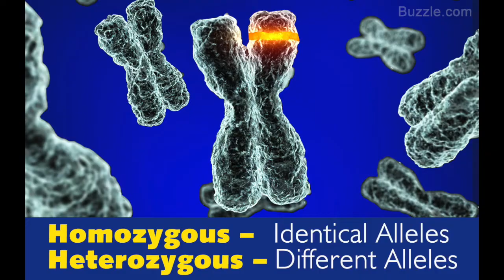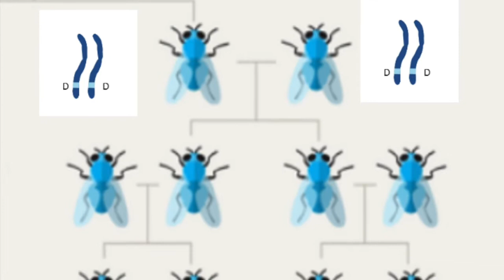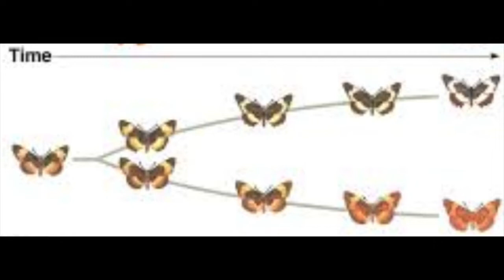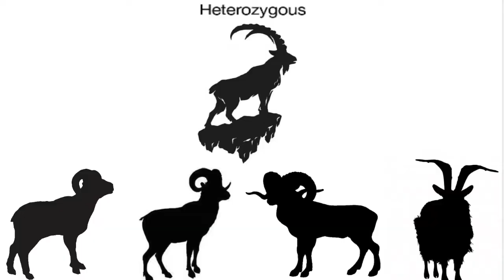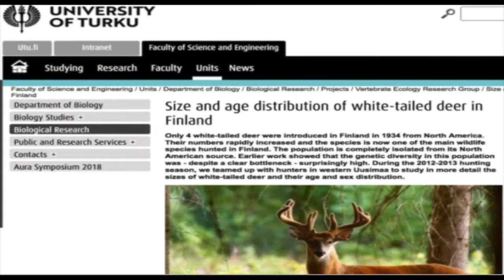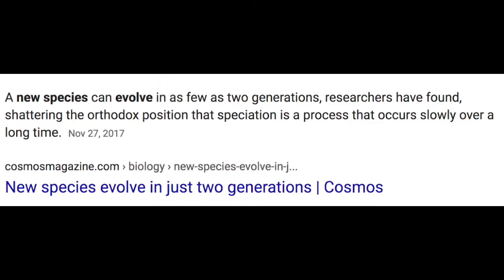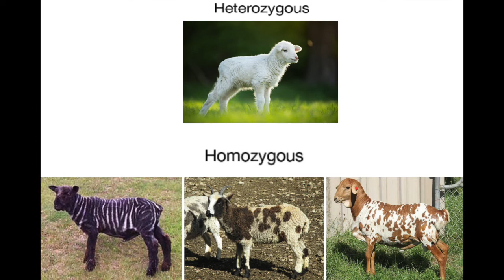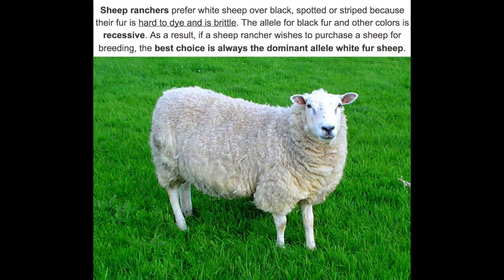Our Creation Model of Diversity Built In By God "Created Heterozygosity"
Rawmatt is a promoter of the Eternal life fan club (Roen Horn), Standing for Truth & The Healthy Life (Markus Rothkranz) YouTube channel. He is also an active professional cage fighter, author, lecturer, with a Dr in Divinity. He also has offshoot certifications in NFPT (Nationally Accredited Personal Trainer Certification), Today he is an ordained minister, educated in diachronic Linguistics and Religious historian. He is also supplement formulator for Markus Rothkranz “body force products” line and works with the "Eternal Life Fan club" who runs all his online content. Certified in every known system of herbalism worldwide, rawmatt dedicates his time spreading knowledge in any way possible. He created a natural cure to Lyme disease which can be found here; and he began using the nickname "RawMatt" because of his 100% raw diet which consists of all raw vegan foods for 2 decades now. Rawmatt is a huge health and fitness fan, nutritionist, advanced herbalist, and gerontologist. With a career in microscopy and secretly behind the scenes in guru to the guru's. Today Rawmatt focuses on and promotes longevity, fitness, and Creation science. Like to read? he is an author of many books which can be found on Amazon BUT you can Follow this link all his work for FREE !! If you enjoyed the book, plz leave a comment on Amazon for others to know what you thought.